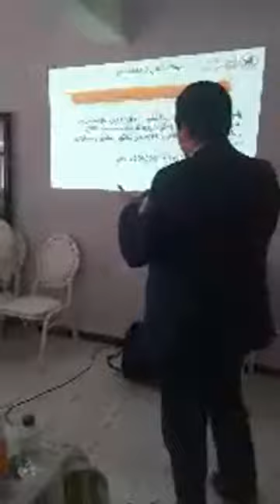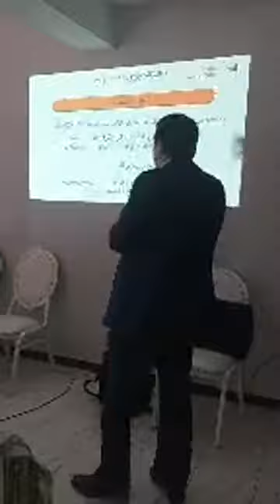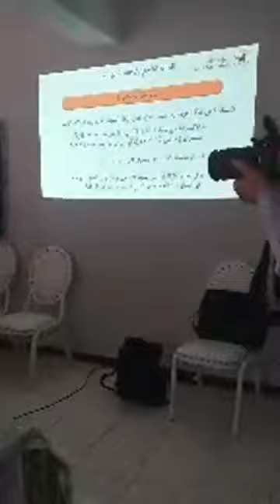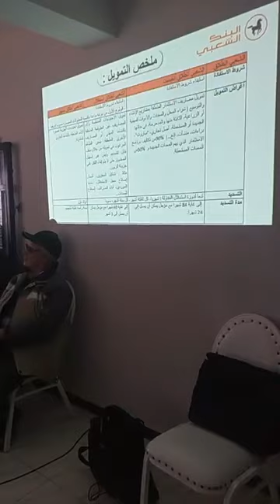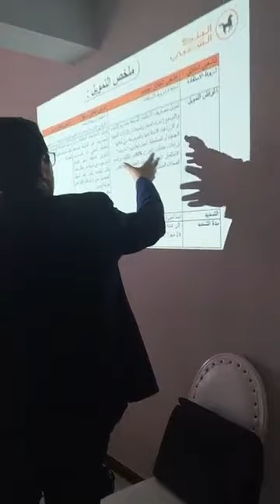bouyafarino 11.03.2020 بني نصار البنك الشعبي في خدمة المواطن